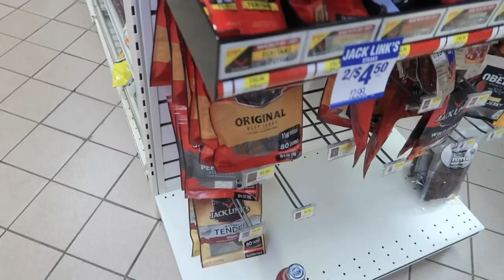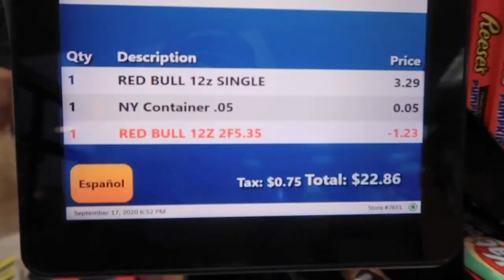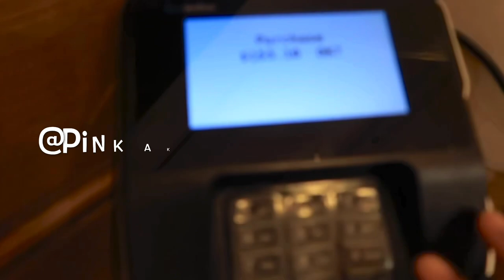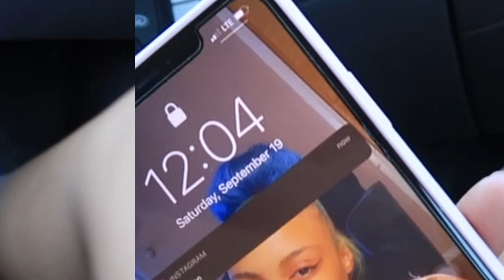VLOG: Weekend in Pennsylvania ✨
hiii 🦋,
my new goal is 2k subscribers so if you’re new hit that subscribe button, also ring that 🔔 to be the first to watch my newest videos :* Thank you for all the continuous love & support 🥳

subbie count♡1,190 🦋

♡ snapchat ➜ @Keepnupwitdai

xoxoxo ✨